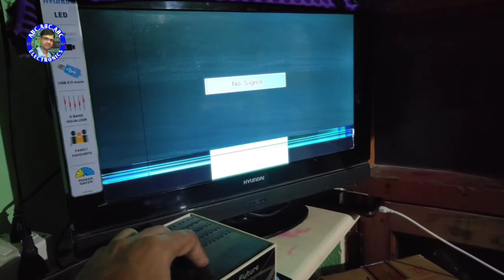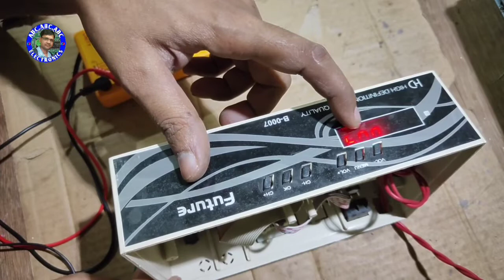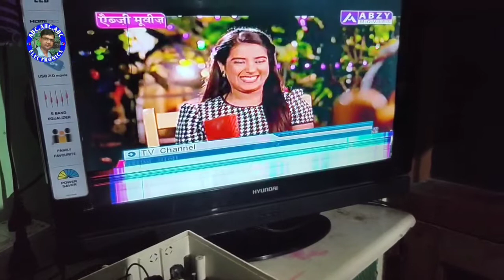DD FREE DIDH SET TOP BOX WEAK SIGNEL PROBLEM SOLVE | Dth No Signel | Free Dish weak Signel Solution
Doston dd free dish set top box week signal problem solve karna is video ke madhyam se sikhenge Dd free dish setup box mein no signal week signal ka fault kaise theek karenge Puri detail mein janenge koi sawal ya sujhav Ho to comment jarur kariyega dhanyvad
Hello doston:~
Main Ranjan Kumar ABC electronics YouTube channel mein aapka bahut bahut swagat karta hun।